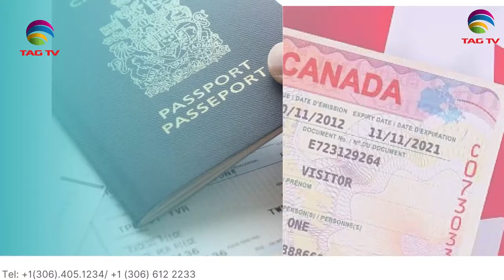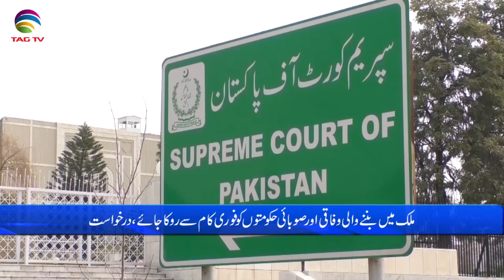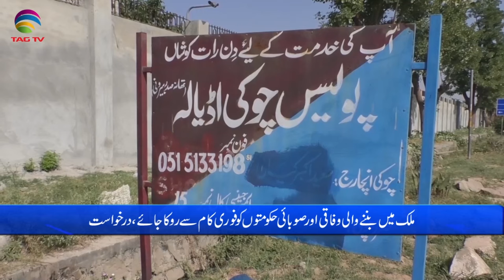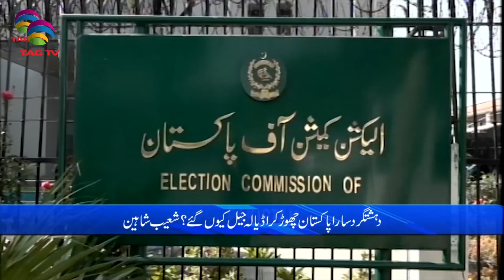Pakistan News Bulletin with Nimra Kawal - MARCH 20, 2024